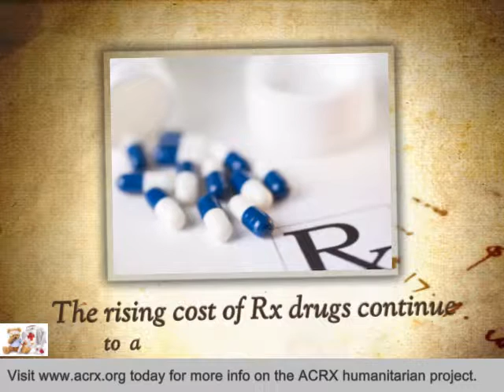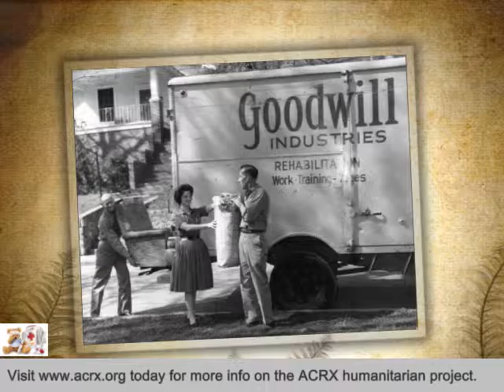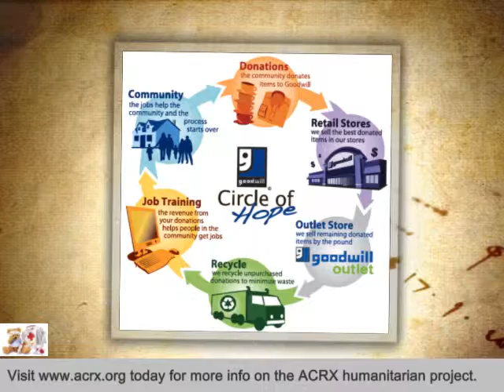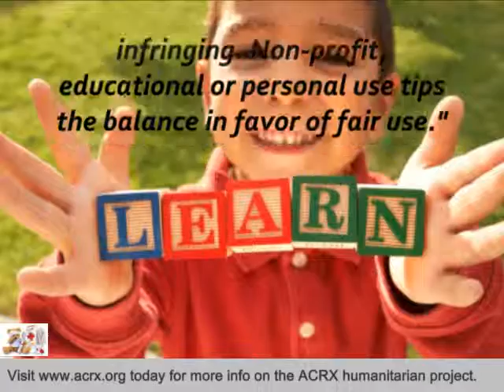Goodwill in Jackson,MS Receive Tribute & Health Assistance by Charles Myrick of ACRX